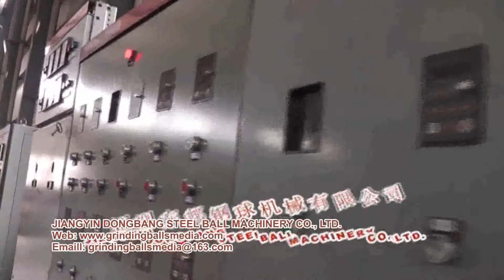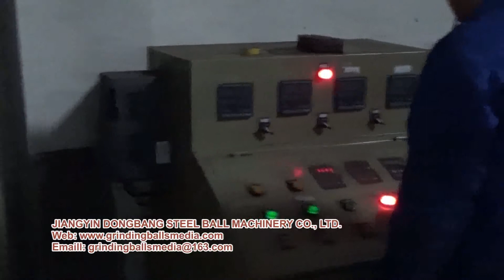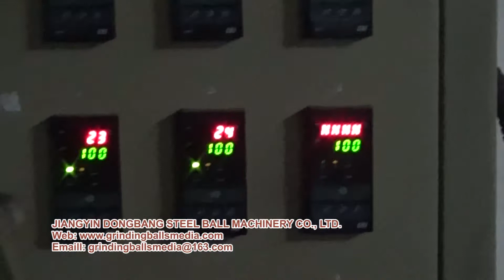Large Steel Ball Automatic Production Line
Large Steel Ball Automatic Production Line details--JIANGYIN DONGBANG STEEL BALL MACHINERY CO., LTD.